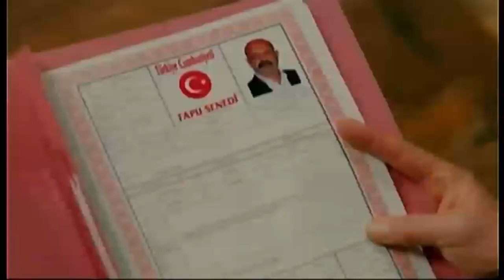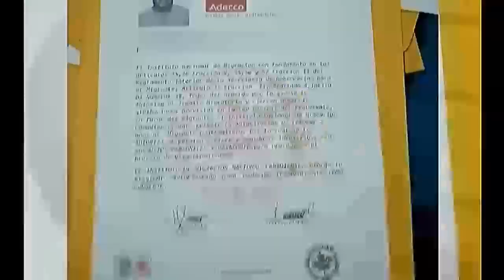Canal 3 Guatemala • Compilado de Promos (Gráfica 2022-2024)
Rec: 11-15/11/22 (Canal 3 | 11 y 13 [películas])